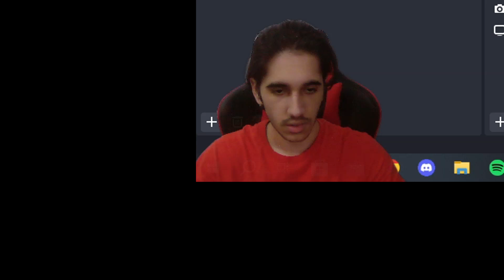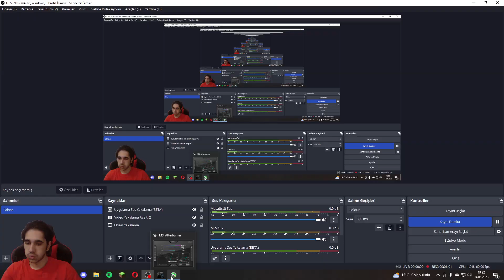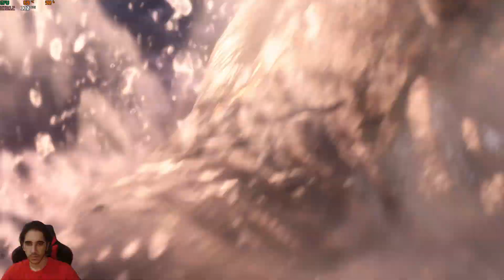Kilisenin Anahtarını Bulmaca ... Resident Evil 4 Remake | Bölüm 2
kapak fotolarını uhu ile yapıstırıom bu arada soranlar icin.